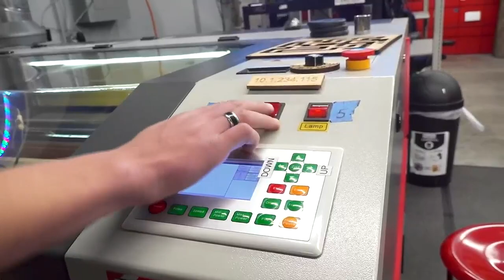St. Charles robotics team builds interactive boards to help Alzheimer’s patients